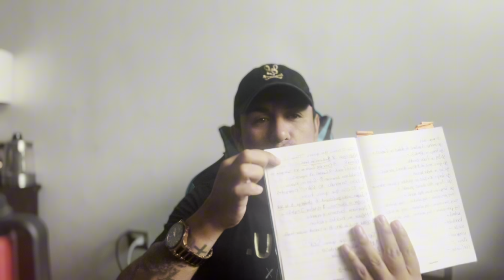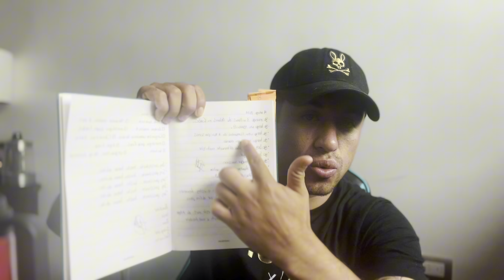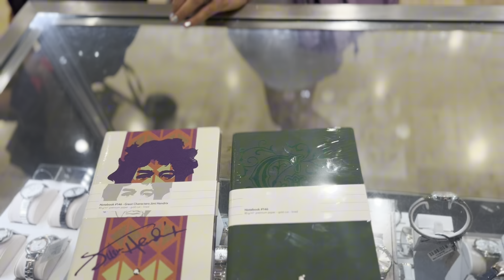Obten claridad total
sube un poco el volumen !!!

Ven y mira como es un sábado mio y toma nota, aprende como tener claridad mental para cumplir tus objetivos, aprende como diseñar tu mentalidad y tener en que enfocarte.
no olvides unirte a nuestra comunidad de telegram totalmente gratis